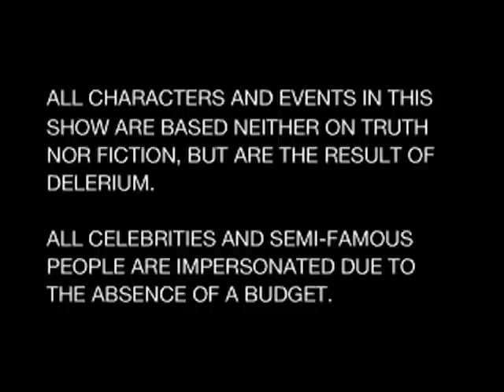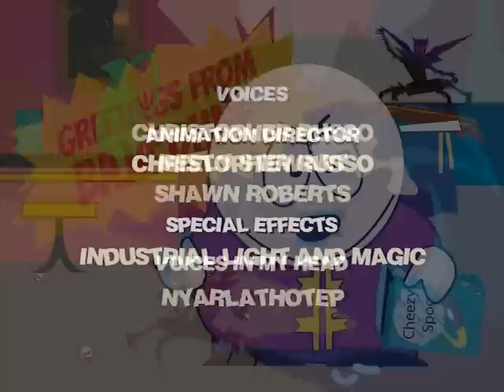Babylon Park Episode Zot: "4:20 on the Septic Line" (1998)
The video that started it all.  A con favorite in the late 90's early 00's.  This video was the "introductory episode" of Babylon Park, featuring various skits from "future episodes" hosted by Mr. Mordy, the Shadow Poo.